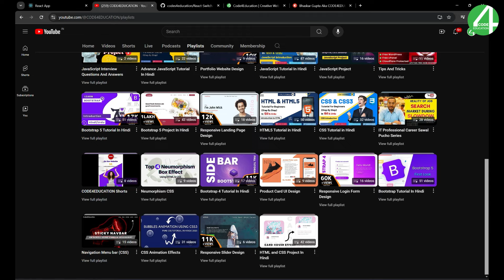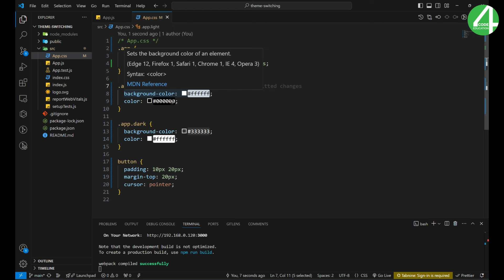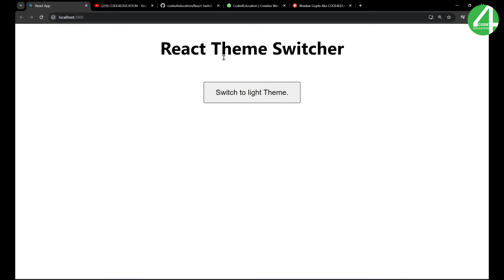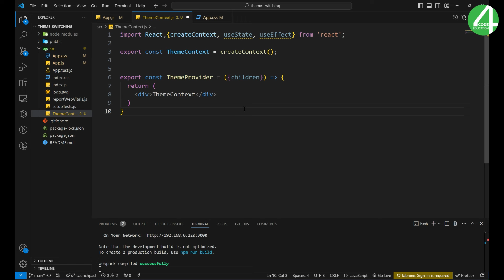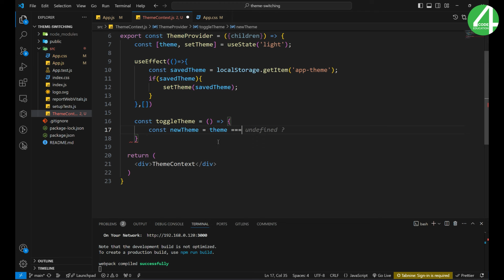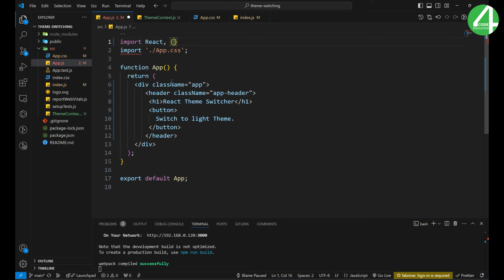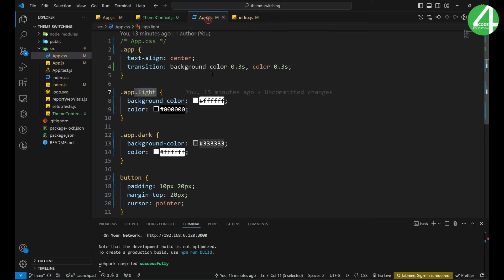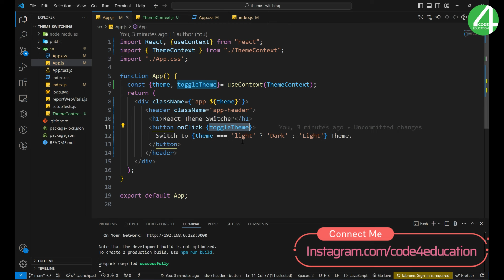React Interview Questions & Answers: React Context API for Theme Switching | Interview Coding Round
React Interview Assignment Questions & Answers: React Context API for Theme Switching With useContext Hook

⏱ Timestamps
00:00 Demo
00:16 React Interview Assignment Question and Answer
03:10 React Context API for Theme Switching With useContext
04:25 React Interview Project Setup
05:15 Create Static Data in App JS file
06:50 Create Theme Switching File
07:30 Create Theme Provider Const
08:12 Create Theme Context Const
09:04 Create Local Storage Function with useEffect
10:20 Create Toggle Theme Switch in React
12:29 Index JS File Wrapper With Theme Provider
13:19 Import useContext Hook
14:59 Pass all the props
18:20  React Interview Assignment Question & Answer Completed